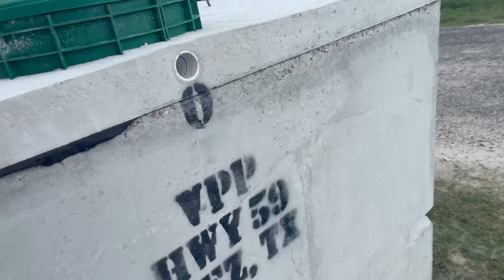Cost of a Septic system for a New Construction Mobile Home Development on my infill lot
How Much a Septic system cost for Mobile Home Development on my infill lot

This video goes over the particular septic tank I had to put in for my manufactured home on my real estate development project I did with a single wide single section home on a vacant lot as a real estate investment.

This project is a general overview of what I encountered when putting in this mobile home on land I owned and some of the costs involved with the septic system for my property.